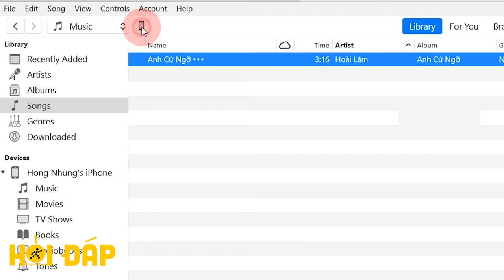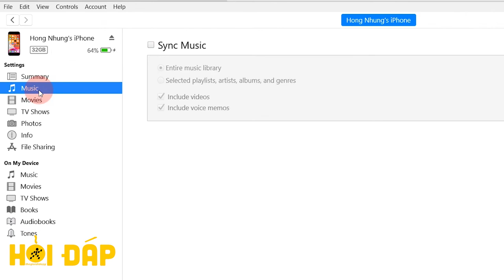Cách chép nhạc vào iPhone, iPad, iPod bằng iTunes trên máy tính 1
Để sở hữu những bài hát yêu thích trên iPhone hoặc iPad nhưng nhưng iPhone thường rất khó để tải nhạc trực tiếp về máy. Vì vậy hãy áp dụng cách chép nhạc vào iPhone, iPad, iPod bằng iTunes trên máy tính vô cùng đơn giản và dễ thực hiện.
- Bước 1: Tải bài hát lên iTunes
- Bước 2: Chép bài hát từ iTunes trên máy tính vào iPhone
- Bước 3: Đồng bộ giữa iTune trên máy tính và iPhone
Tham khảo bài viết: